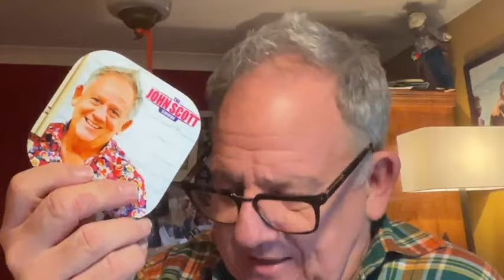28/1/24 bit of a long one this week !